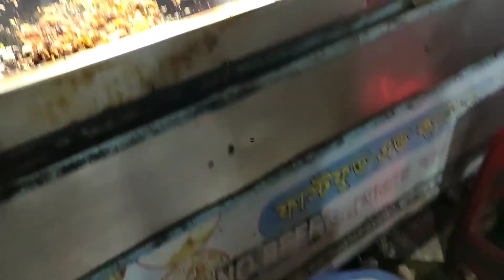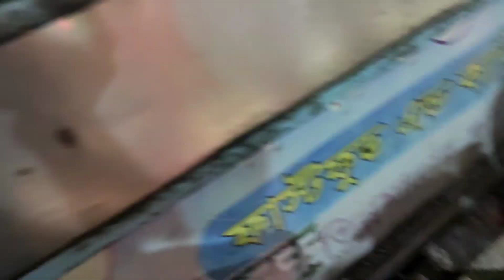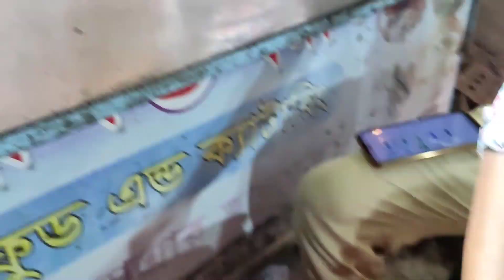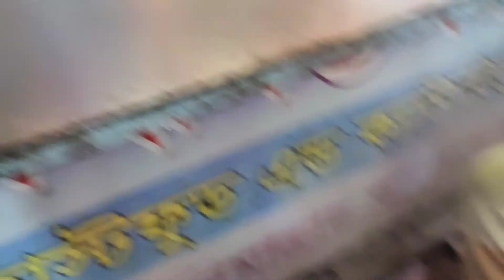Street Food In Narayanganj,Mutton Vuna,Chicken chaap+Lucih।নারায়ণগঞ্জ স্ট্রিটফুড দামে কম মানে ভালো।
আসসালামু আলাইকুম, আশা করি সবাই ভাল আছেন, আজকে আপনারা যে ভিডিওটি দেখছেন এই জায়গার চিকেন চাপ মাটন ভুনা আমার কাছে খুবই ভালো লাগছে চাইলে আপনারাও খেতে পারেন। লোকেশনট হচ্ছে চাষাড়া শহীদ মিনারের পাশে স্পাইসি ইয়ার্ড নামে পরিচিত। এখন আসি খাবারের দাম নিয়ে, চিকেন চাপ ১০০ টাকা, খাসির ভুনা ৭০ টাকা, লুচি প্রতিপিস ৩ টাকা। এখন চলে আসি খাবারের মান নিয়ে, ১০/৮ দিব আমি।

Assalamualaikum, I hope everyone is well, the video you are watching today, I like the chicken chaap mutton Vuna Lucih of this place very much, you can also eat it if you want.  The location is known as Spicy Yard next to Chashara Shaheed Minar.  Now let's talk about the price of food, chicken chaap 100 rupees, roasted khasir 80 rupees, luchi per piece 3 rupees.  Now let's go with the quality of food, I will give 10/6.